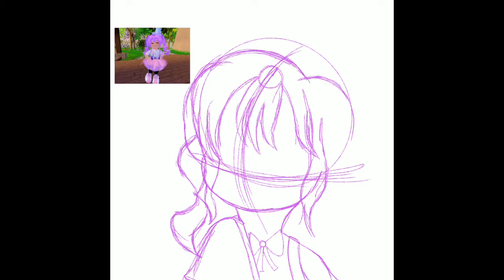Happy Birthday to Claudia on Twitter~Birthday Gift! | Digital Art Speed Paint!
💛Hey Guys! Today I am going to be showing you a speed paint for my friend Claudia for her birthday! Happy bday Claudia :)

♥︎ Gaming Social Medias: ♥︎
♪ Roblox Account: GigiTDBGames